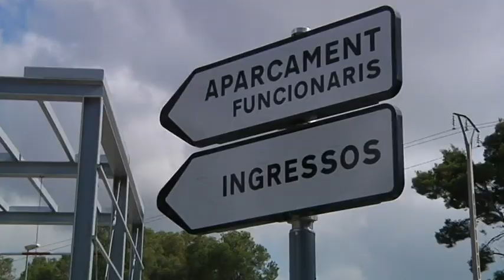Carme Forcadell ja és a la presó de Mas d'Enric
L’expresidenta del Parlament Carme Forcadell ja dormirà avui al mòdul de dones de la presó de Mas d’Enric del Catllar després que aquest matí s’hagi dut a terme el trasllat des de la presó de Puig de les Basses a Figueras, on va ingressar el 4 de juliol. Forcadell va demanar el trasllat de centre penitenciari per poder complir la presó preventiva decretada pel jutge Llarena més a prop de la seva família.